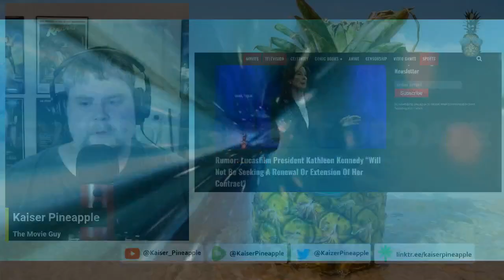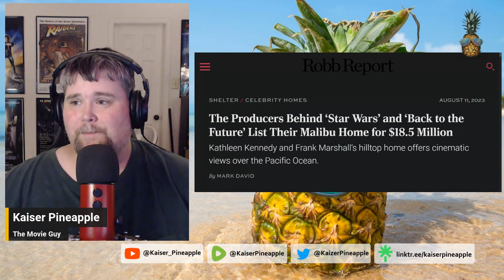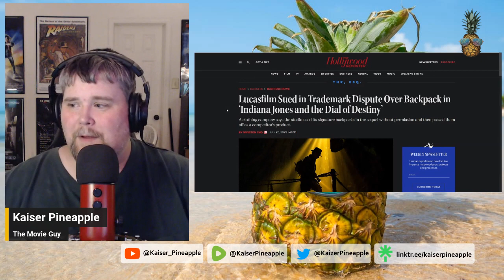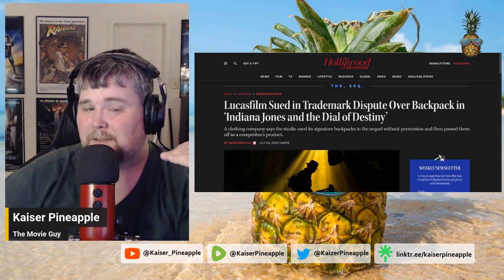Disney Lucasfilm Embroiled in Yet ANOTHER Lawsuit | This Time Regarding Indiana Jones 5!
Kathleen Kennedy's ineptitude for running a business has no bounds, folks! In the, as yet, SECOND lawsuit filed against Disney Lucasfilm THIS YEAR, the embattled company and President are in big trouble. This time Lucasfilm not only KNOWINGLY used a backpack they didn't have the rights to show, but then marketed it as another company's product to their own financial gains! This is incompetence of the highest magnitude! This must be seen to be believed.